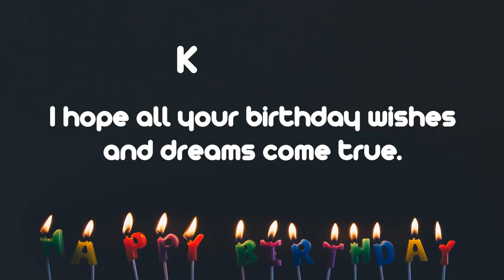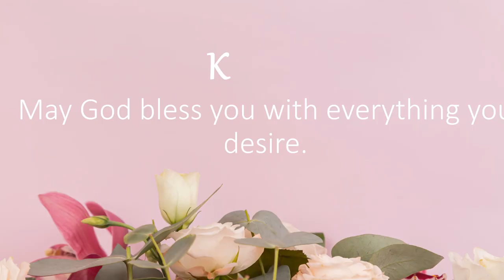Happy Birthday Wishes to Kenneth